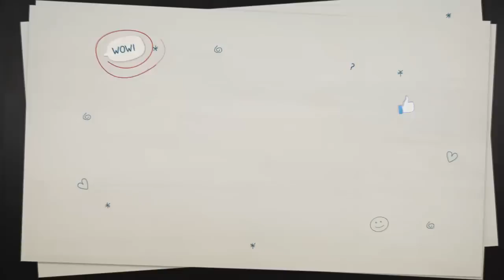Gazte Irekia 2. Tenéis mucho que decir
Gazte Irekia es una iniciativa de Gobierno Vasco que busca dos objetivos fundamentales

Promover la capacidad para debatir y tener iniciativa de los alumnos, tratando las opciones que tienen como ciudadanos de participar en las propuestas y toma de decisiones, de cara a prepararles para un modo de vida democrático.
Que las personas mayores tengamos en cuenta las aportaciones de los alumnos para mejorar nuestra sociedad, aprendiendo de la forma en la que ven el mundo y de su capacidad para desarrollar ideas innovadoras.